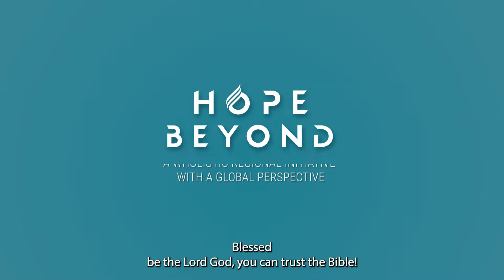You Can Trust The Bible!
All scripture is given by inspiration of God, and is profitable for doctrine, for reproof, for correction, for instruction in righteousness: That the man of God may be perfect, throughly furnished unto all good works. 2Tim. 3:16 -17 @GranvilleSDAChurch @WJCPlay @HopeBeyondIAD